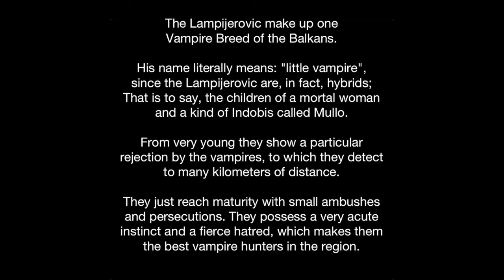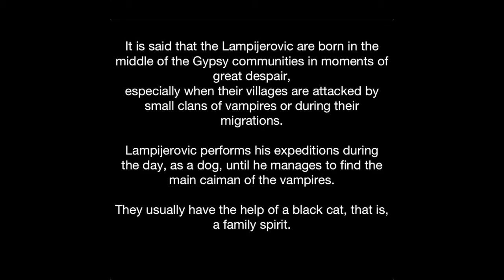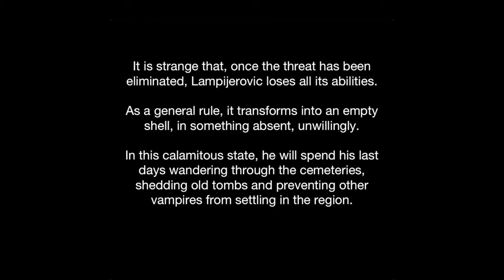Lampijerovic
6th song of the new work of Vampires II part of Gwrando.
Cucut: Composition, recording, mixing, guitars, drums and basses with a box of rhythms.

6e tema del nou treball de Vampirs II part de Gwrando.
Cucut: Composició, grabació, mescla, guitarres, bateries i baixos amb caixa de ritmes.

6e tema del nuevo trabajo de Vampiros II parte Gwrando.
Cucut: Composición, grabación, mezcla, guitarras, baterías y bajos con caja de ritmos.